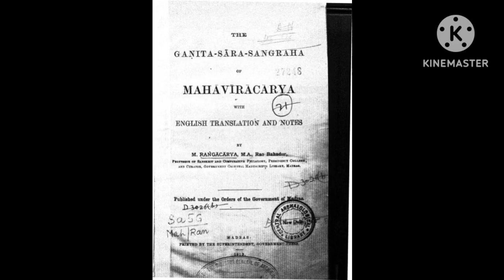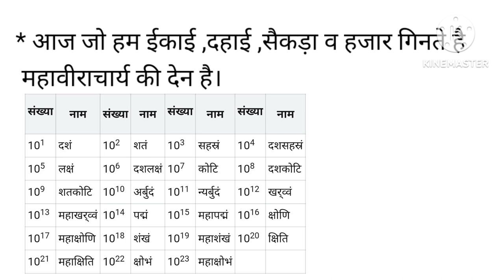महावीराचार्य/great indian mathematician of 9th century/kapoor's classes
महावीराचार्य/great indian mathematician of 9th century...
mahaviracharya was the great indian mathmatician of 9th century.here we have described his contribution to mathmatics.